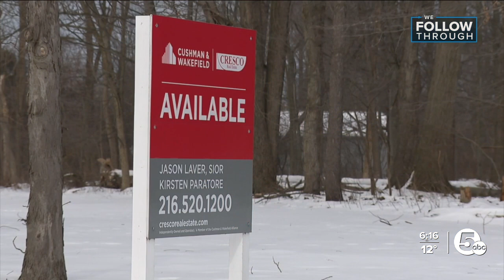NASA partners with Blue Abyss to bring commercial space facility to Brook Park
The Space Act Agreement between NASA and Blue Abyss marks the next step in bringing a new astronaut training and space research facility to Brook Park’s west side.